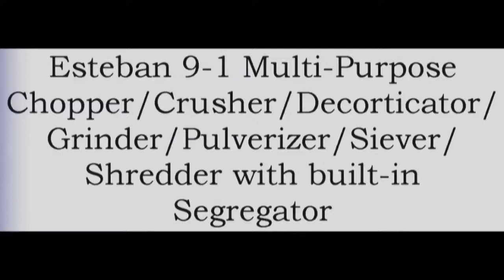ESTEBAN 9 in 1 MULTI-PURPOSE CHOPPER/CRUSHER/SHREDDER/GRINDER/SIEVER/GRADER & Built-in SEGREGATOR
The invention of this 9-1 Multi-Purpose  Chopper/Crusher/Decorticator/Grinder/Pulverizer/Siever/Shredder/Segregator can be  considered as one of the most unique, dynamic and useful products of the technology nowadays.
 Invented by Mr. Jaime J. Esteban, this machine can be used in different materials particularly those that can be used in composting at a low cost and finishes in a little span of time.
 The machine is so simple to operate and requires just one person. Compared to other, this machine has flexibility by operation.
 The Esteban 9-1 Multi-Purpose Chopper/Crusher/Decorticator/Grinder/Pulverizer/Siever/ Shredder/Segregator was developed to answer the waste problem in our country. This     machine can crush/grind almost anything from wet to dry unlike other that are designed only for specific    purposes.
The machine’s performance was already tested and evaluated by various local and national agencies under different commercial applications.

COMPANY PROFILE

Business Type: Manufacturer / Supplier
Company Name: J.J. Esteban Enterprises
Plant Division: Manufacturing of Postharvest Facilities and Processing Equipment and Garbage   Composting Machines
  # 095 Maharlika Road Daan Sarile, Cabanatuan City Nueva Ecija  3100

Name (Contact person): Mr. Jaime J. Esteban
Job Title: Inventor/Proprietor/Manufacturer
State/Province: Nueva Ecija
Country: Philippines
Zip Code: 3100